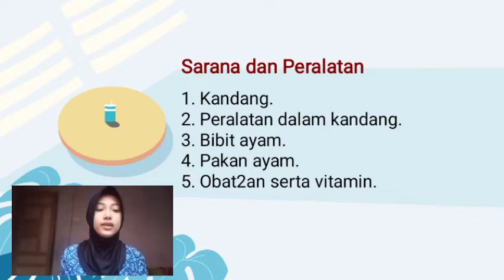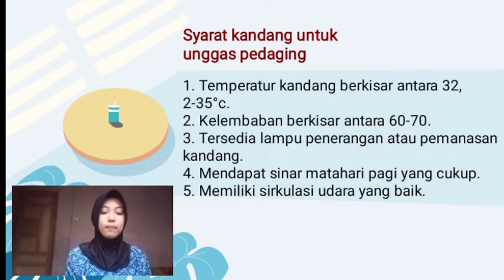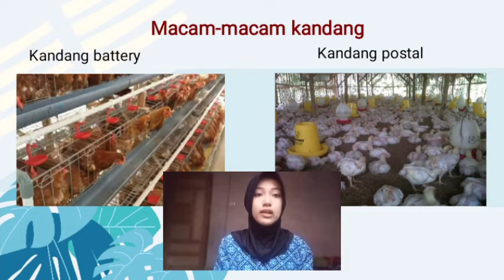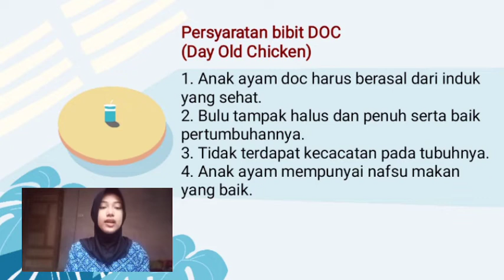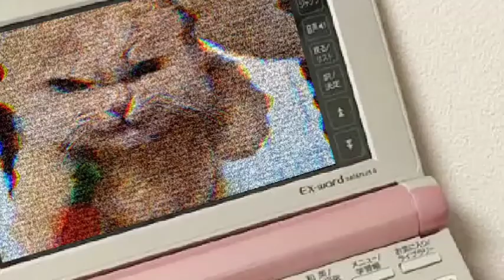video pembelajaran—materi Budidaya Unggas Pedaging